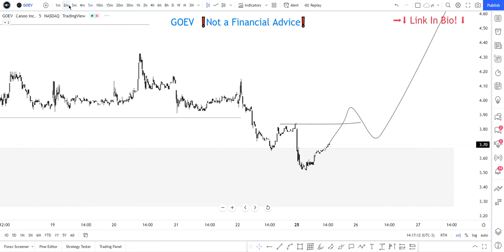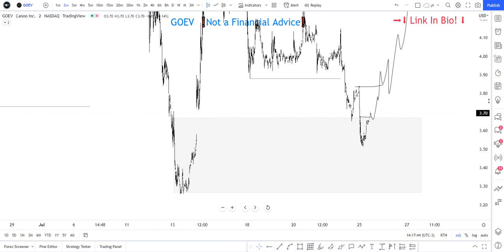🌡➡ GOEV Stock | Technical Analysis And Predictions | Canoo Stock | make website